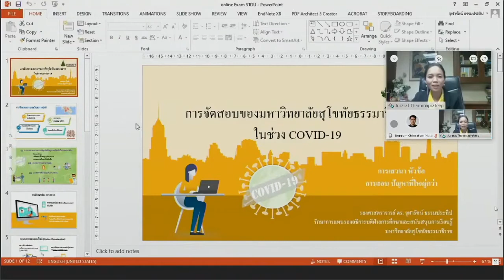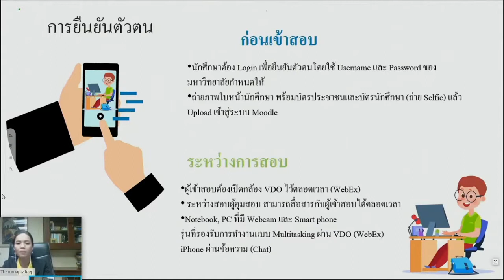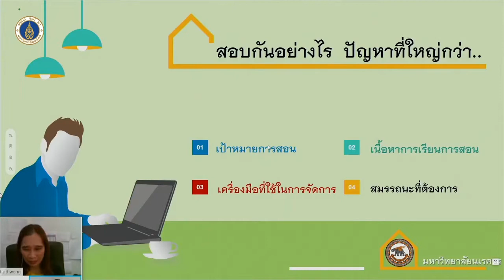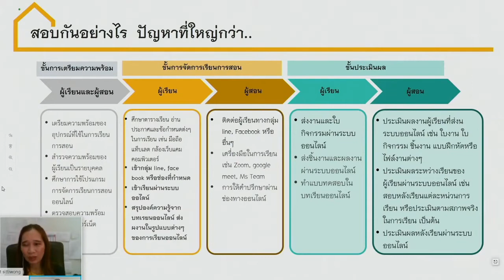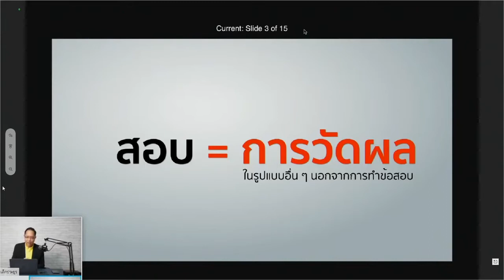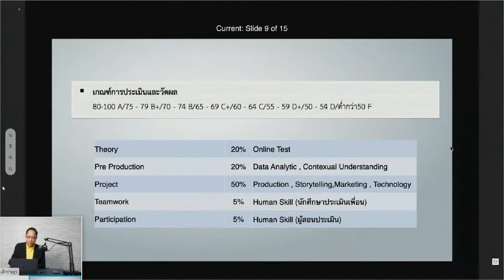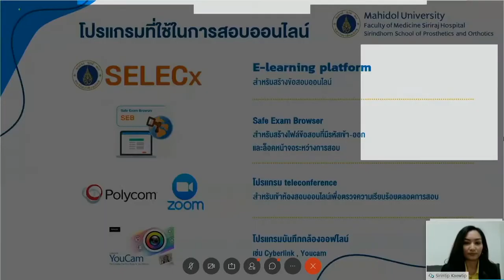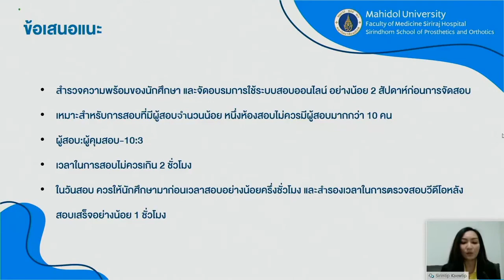18 7 63 สอบกันยังไง ปัญหาที่ใหญ่กว่า